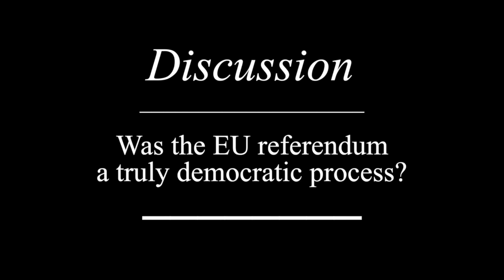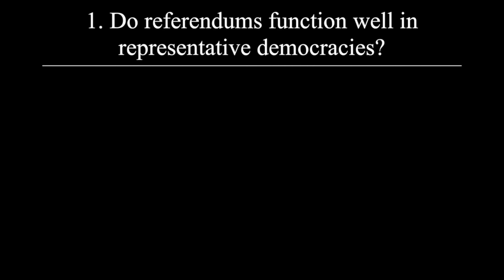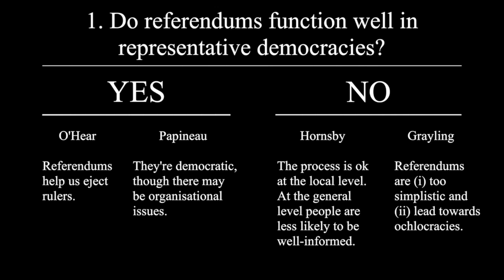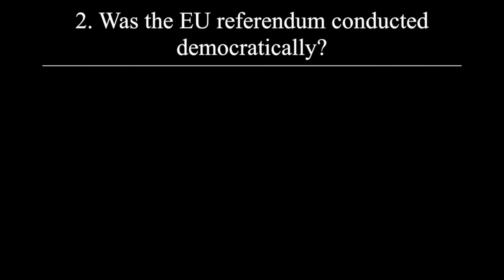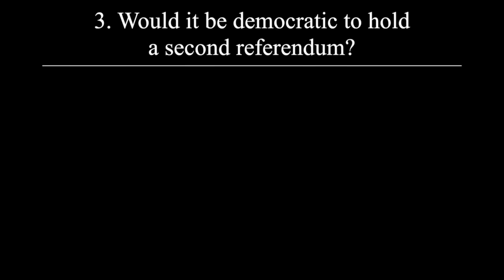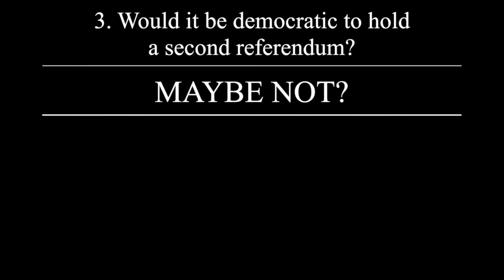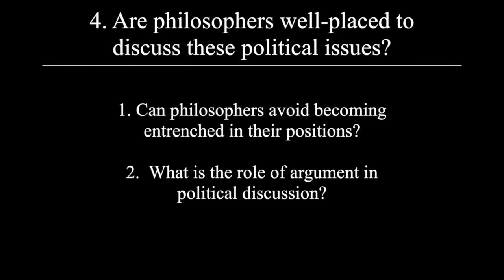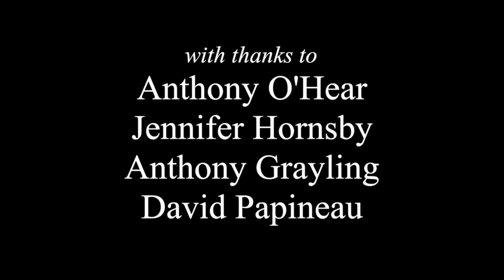Was the EU referendum a truly democratic process? Royal Institute of Philosophy Discussion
Jennifer Hornsby, AC Grayling, David Papineau and Anthony O'Hear discuss whether or not the EU referendum was a truly democratic process. This Royal Institute of Philosophy discussion is chaired by Liza Thompson and Adam Ferner.